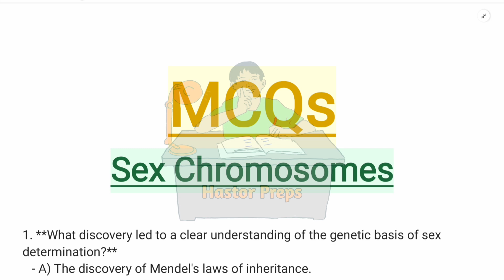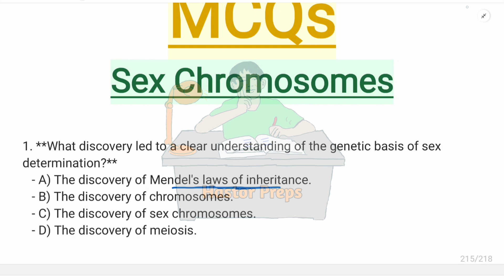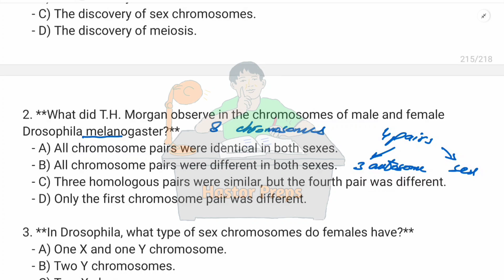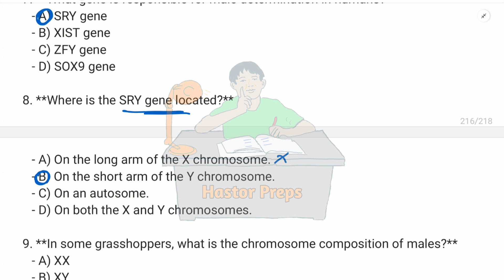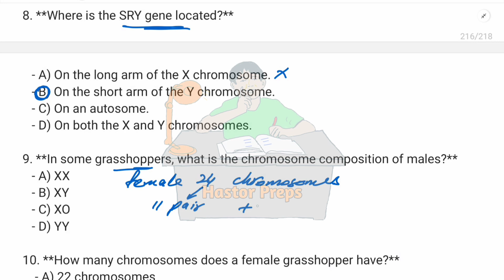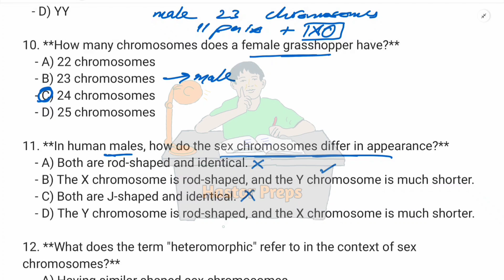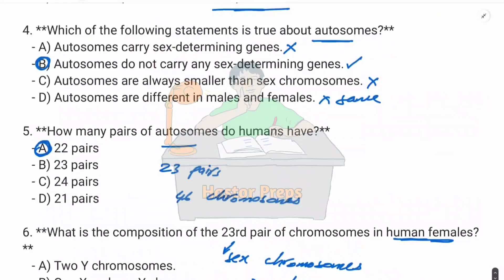SEX CHROMOSOMES | MCQS | INHERITENCE | FSC BIOLOGY and MDCAT | NEET